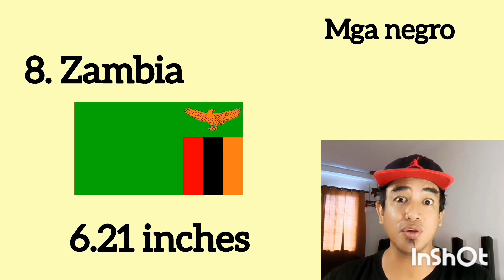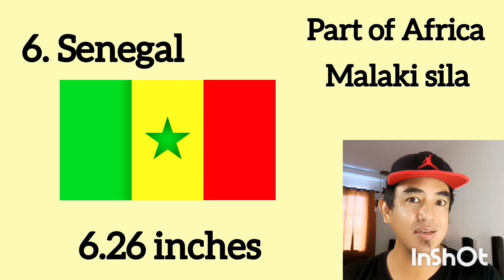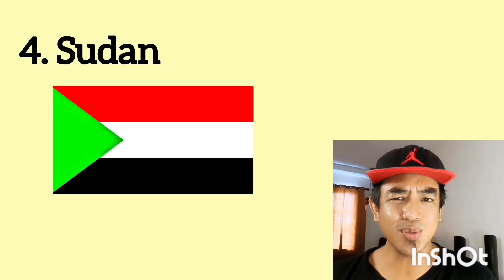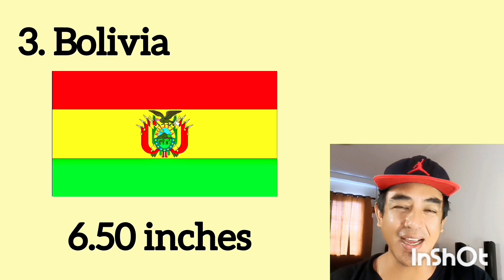TOP 10 pinaka-GIFTED na LALAKI sa PAGKALALAKI